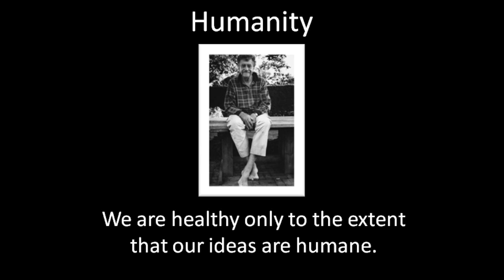The Money River: From Kurt Vonnegut's Novel, God Bless You,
I was reminded of this passage by Professor Anton's recent mention of Kenneth Burke's hierarchical mystery:

"You mean fright about not getting enough to eat, about not being able to pay the doctor, about not being able to give your family nice clothes, a safe, cheerful, comfortable place to live, a decent education, and a few good times? You mean shame about not knowing where the Money River is?

"The what?"

The Money River, where the wealth of the nation flows. We were born on the banks of it. We can slurp from that mighty river to our hearts' content. And we even take slurping lessons, so we can slurp more efficiently.

"Slurping lessons?"

From lawyers! From tax consultants! We're born close enough to the river to drown ourselves and the next ten generations in wealth, simply using dippers and buckets. But we still hire the experts to teach us the use of aqueducts, dams, reservoirs, siphons, bucket brigades, and the Archimedes' screw. And our teachers in turn become rich, and their children become buyers of lessons in slurping.

"It's still possible for an American to make a fortune on his own."

Sure—provided somebody tells him when he's young enough that there is a Money River, that there's nothing fair about it, that he had damn well better forget about hard work and the merit system and honesty and all that crap, and get to where the river is. 'Go where the rich and powerful are,' I'd tell him, 'and learn their ways. They can be flattered and they can be scared. Please them enormously or scare them enormously, and one moonless night they will put their fingers to their lips, warning you not to make a sound. And they will lead you through the dark to the widest, deepest river of wealth ever known to man. You'll be shown your place on the riverbank, and handed a bucket all your own. Slurp as much as you want, but try to keep the racket of your slurping down. A poor man might hear.'

Kenneth Burke's saw that the comic frame could  turn tragedy into wisdom by acknowledging human fallibility.